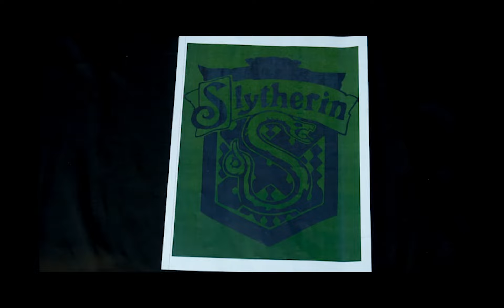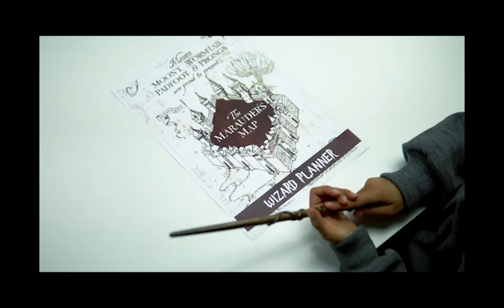Harry Potter Sorting Hat Song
This was a fun Childs interpretation of the famous Sorting Hat Song from the Harry Potter movie franchise.  She had a blast preforming, interacting and setting up all the LEGO creations and acting out this song.  A true Gryffindor forever!